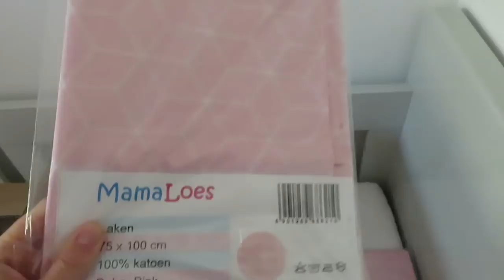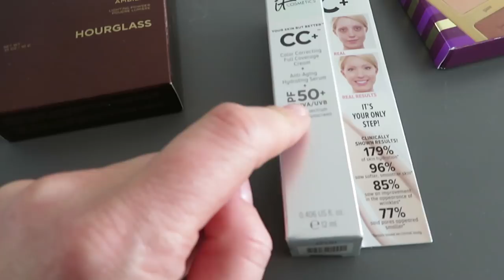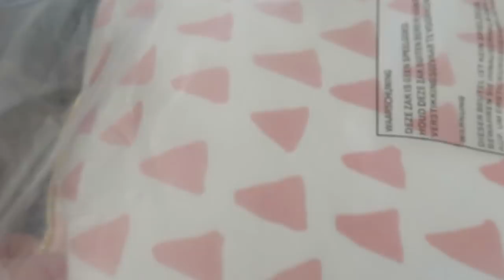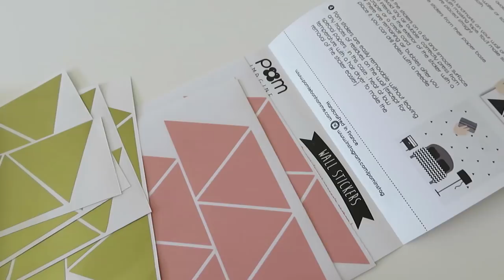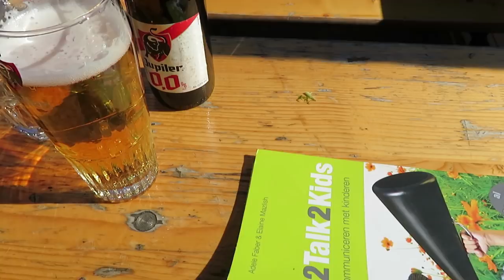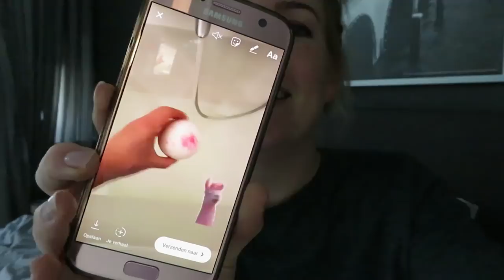Kasten inruimen, nieuwe spullen voor de babykamer en veel honden - Vlog #77 - BlondieBeautyFashion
Het klussen gaat maar door! Deze week kwamen de kasten voor de kamer van Nils binnen en ook nog allemaal leuke spullen voor de babykamer! Daar gingen we dus druk mee aan de slag. Sven en Nils logeerden een nachtje in Zwolle en we gingen naar een verjaardag met veel honden.

Liefs,
Carien